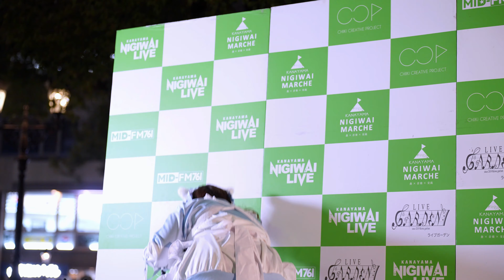しずのん 20230128@金山駅南口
KANAYAMA NIGIWAI LIVE